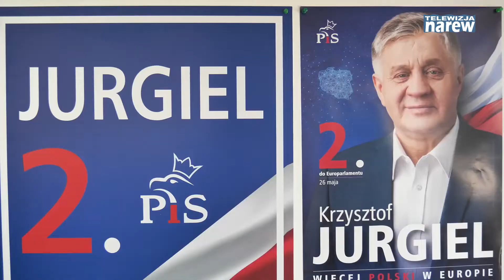Krzysztof Jurgiel podsumowuje wybory.